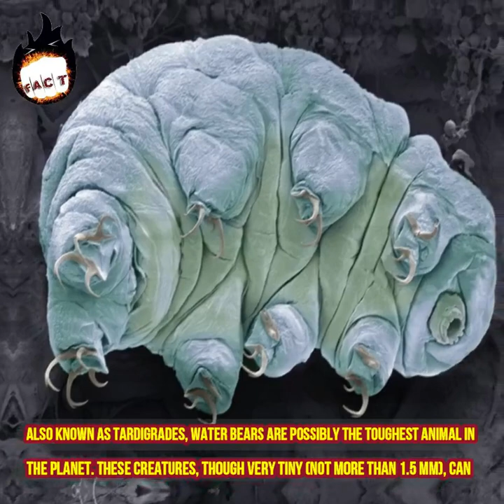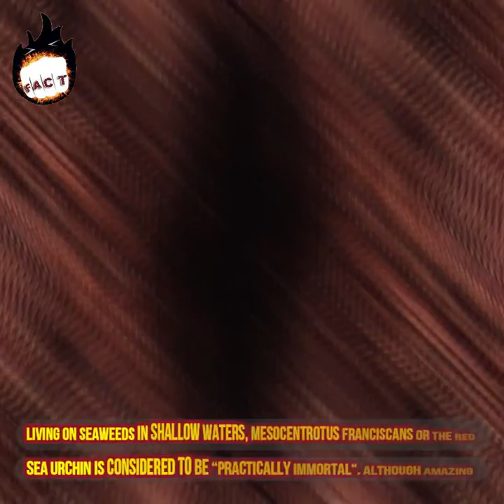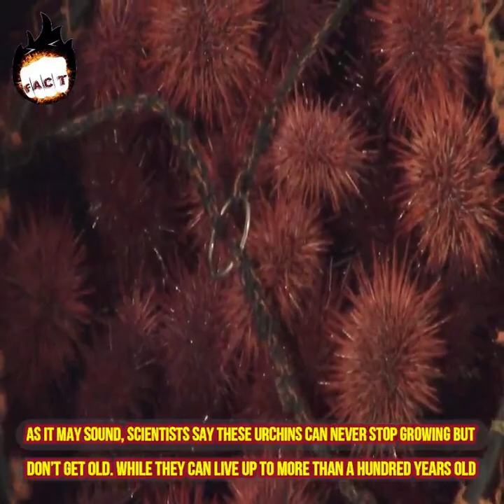10 Amazing Biologically Immortal Animals That Actually Exist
10 Amazing Biologically Immortal Animals That Actually Exist

Immortal Animals